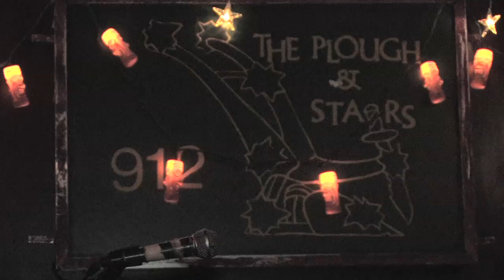Mondo Thursdays (DEBUT!) 11/18/2010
Hosted by Anngelle Wood of Boston Emissions on 100.7 WZLX and Doug Sherman of the Boston band Gozu, Mondo Thursdays debuted at The Plough and Stars in Cambridge, MA on November 18, 2010. The event will take place at The Plough every third Thursday of the month.